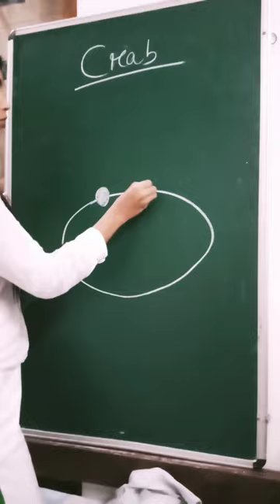how to draw crab 🦀 drawing step by step for beginners